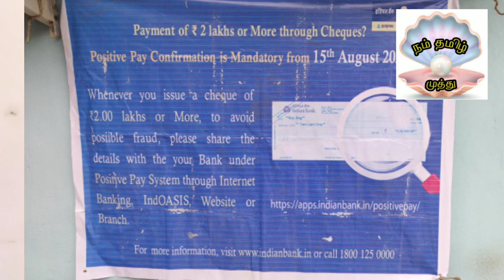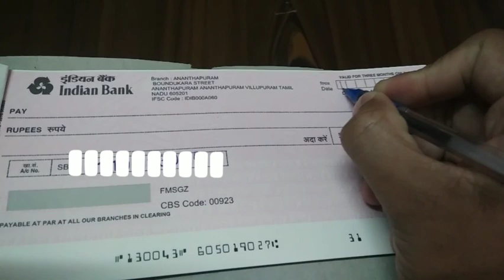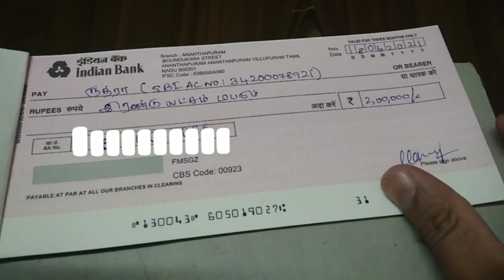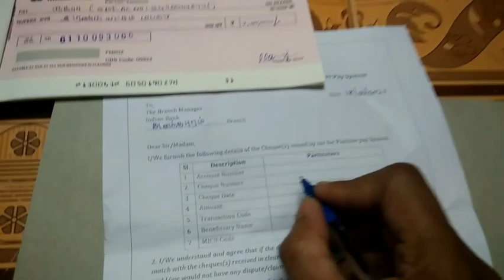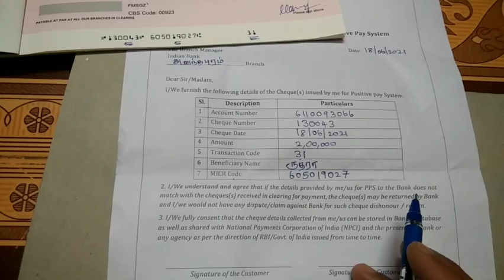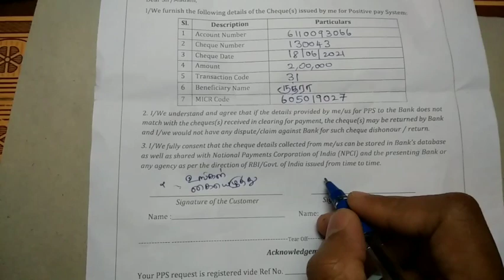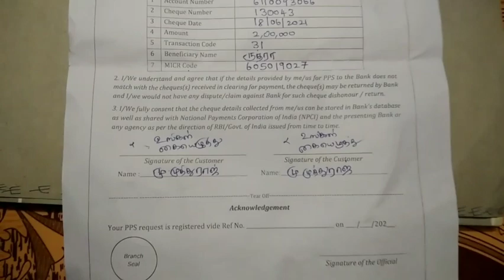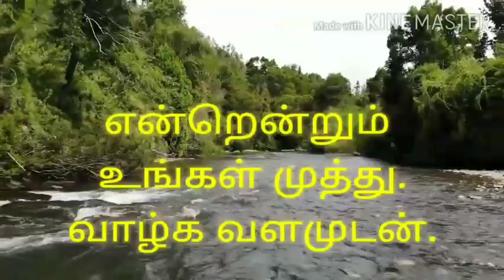How to fill Positive pay system Form in Tamil | PPS Form Filling in tamil | Nam Tamizh Muthu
"Muthuraj Inspirations"